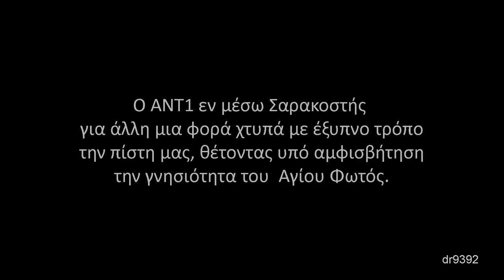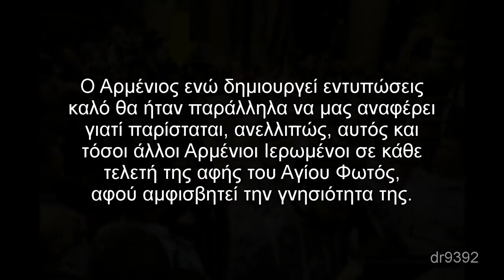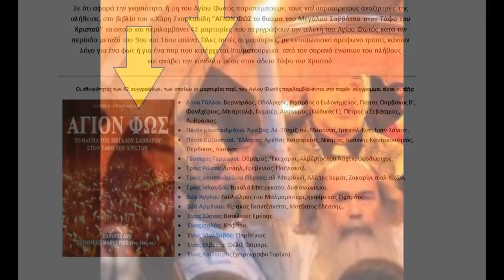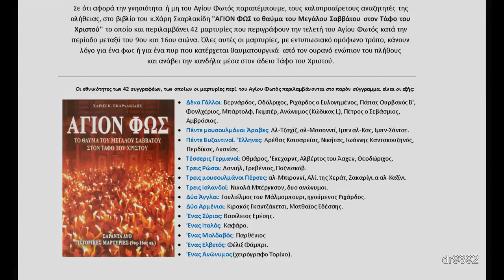''Το Άγιο Φως το ανάβουν από μια λάμπα λαδιού''-Πρόκληση από Αρμένιο Επίσκοπο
Κάθε χρόνο λίγες ημέρες πριν το Πάσχα βλέπουμε και διαβάζουμε να αμφισβητούν την γνησιότητα του Αγίου Φωτός, άλλοι να αμφισβητούν την Ανάσταση του Κυρίου, ενώ άλλοι να ανακαλύπτουν εντελώς τυχαία απόκρυφα Ευαγγέλια.